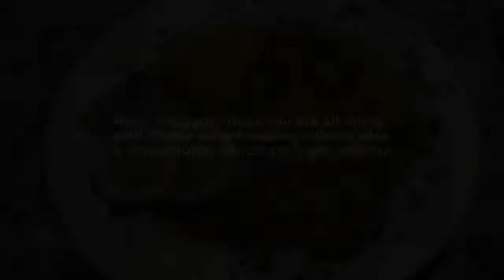DELICIOUS LEMON GARLIC BUTTER SALMON SERVED WITH CAULIFLOWER RICE! | HOW TO MAKE THIS RECIPE #43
Hello everyone, in today's video we are making the most delicious lemon garlic butter salmon served with cauliflower rice and made the way we like it!

Follow along with the video for the recipe and how it's made!

I would be very grateful for you all helping me grow my channel. I love and appreciate everyone of you. Thank you and God Bless!